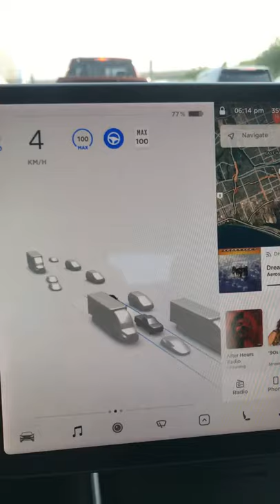Tesla autopilot is craziest best thing